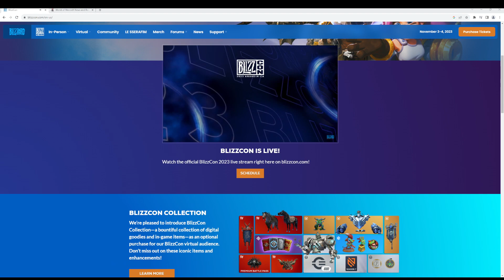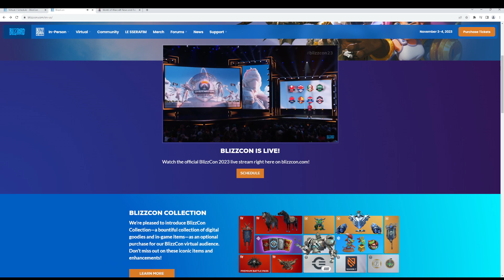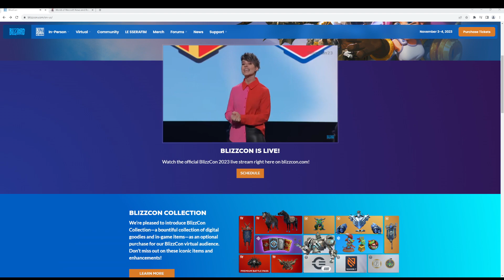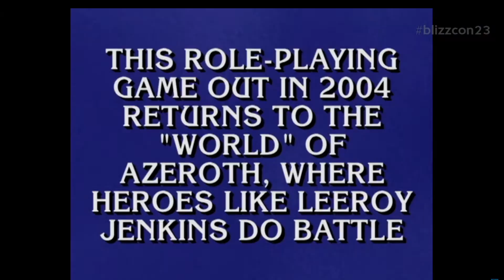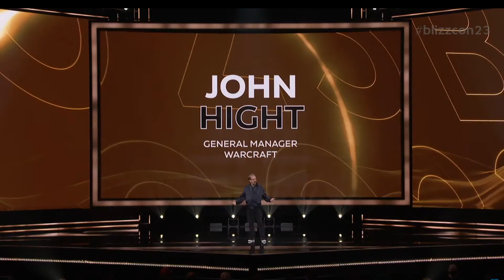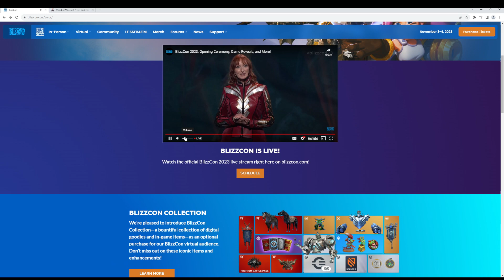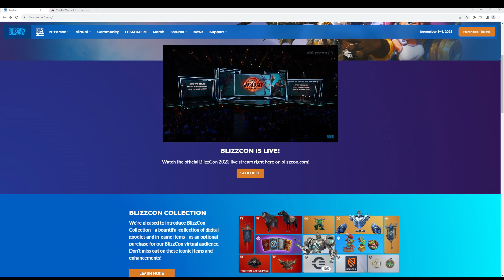MadSeasonShow #50 - BLIZZCON SPECIAL, CLASSIC+ CATA! (WOW HARDCORE)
The following video/audio content is the exclusive property of MadSeasonShow.